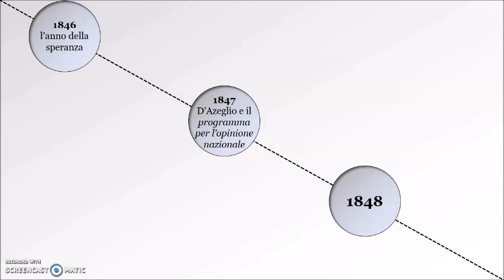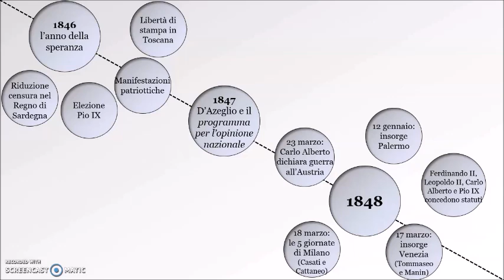Il 1848 e la prima guerra d'indipendenza italiana - Prof Betti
In questa videolezione parliamo degli schieramenti politici italiani prima della 1848, per poi analizzare lo svolgimento della prima guerra d'indipendenza.